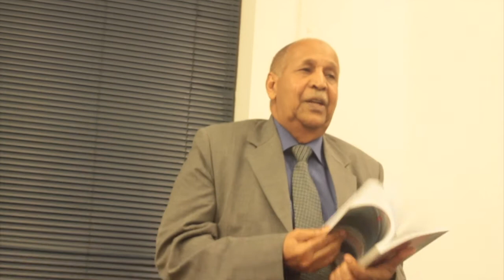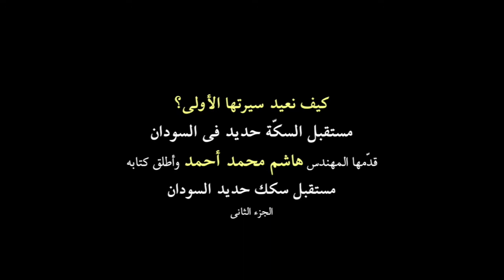كيف نعيد سيرتها الأولى؟ مستقبل السكّة حديد فى السودان - الجزء الثالنى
مجموعة أجندة مفتوحة في لندن

فعالية تدشين كتاب "مستقبل سكك حديد السودان": كيف نعيد سيرتها الأولى؟!

دشنت المجموعة في فعاليتها لشهر سبتمبر 2017م كتاب "مستقبل سكك حديد السودان" لمؤلفه الباشمهندس هاشم محمد أحمد، الذي قدّم محاضرة بعنوان "كيف نعيد سيرتها الأولى؟!"، الكتاب الذي صدر عن مركز عبدالكريم ميرغني الثقافي في أمدرمان وقدّم له د. أحمد سكينجة، جاء في تقديمه: "(...) في هذا الكتاب يتناول المهندس هاشم محمد أحمد بالرصد والتحليل تاريخ السكة حديد والدور الفريد الذي لعبته في حياة السودان الإقتصادية والسياسية والإجتماعية ويطرح تصورا شاملا لإعادة بنائها وتطويرها بعد التهميش والدمار الذي تعرضت له في ظل الأنظمة المتعاقبة ويركّز على بقائها كناقل وطني وقومي لا يمكن الإستغناء عنه".

المهندس هاشم محمد أحمد ابتدر محاضرته قائلا: " في هذا العام يبلغ عمر السكة حديد الحالية (120) عاماً منذ دخول الكولونيل كتشنر من وادي حلفا عام 1896م، ويرجع تاريخها القديم إلى عهد محمد على باشا أول حاكم على مصر، وهي أول سكة حديد في افريقيا بعد مصر وهي جزء منها؛ كان المؤمل بعد عمرها المديد هذا، أن تكون في مصاف السكك الحديدية ولكن للأسف فإن التدمير الذي عانته قد أقعد بها؛ فما هي أسباب هذا التدمير ودوافعه، ولماذا الحديث الآن عن إعادتها سيرتها الأولى من جانب من ساهم في تدميرها ومن سيعيدها؟!

كانت المحاضرة ثرة وتناولت جوانب عديدة من بينها الأثر الذي أحدثته في ترابط النسيج الإجتماعي في وطن متعدد الإثنيات، على الحراك الثقافي والفني والأدبي والرياضي، وكانت مساهمات الحضور في الأسئلة والمداخلات إضافة قيمة للمحاضرة.

كان ذلك بين الخامسة والثامنة من مساء السبت 23 سبتمبر 2017م في لندن.